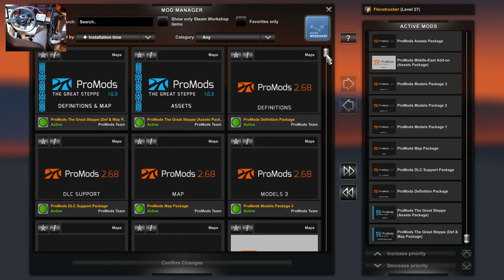SCANIA R Realistic Gameplay ETS2 mods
This ETS2 is modded for a realistic gameplay experience. I'm driving a SCANIA R for transporting Diesel from Paldiski (EST) to Linkoping (S).

Leave a  comment on what you want to see in trucking videos.

Mod

Icons!

Nissantruck Ai Vehicles Pack 3.

PC
MEG Infinite X 11th
11th Gen Intel® Core™ i9-11900K Processor
NVIDIA GeForce RTX 3080 10GB
32 GB DDR4 3.200MT/s

SIM RIG
Gran Turismo DD Pro 8 NM
CSL Pedals
CSL Pedals Load Cell Kit
Next Level Racing Wheel stand 2.0
Next Level Racing - GT Seat Add-on
Tobii eye tracker 5
Thrustmaster TH8A
USB Shifter Knob For Logitech G29 G27 G25 G923 Thrustmaster TH8A High Low Gear Simulator PC USB Gearshift Knob For ATS ETS2

00:00 delivery
23:21 parking
24:30 results
24:47 mods